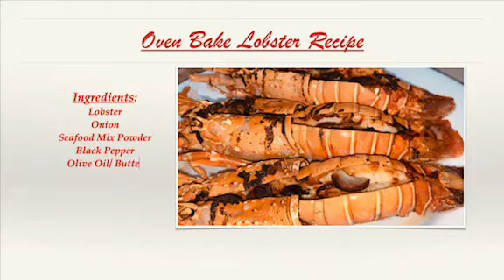How to make Oven bake Lobster // Corz Corz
Yummy Oven baked Lobster